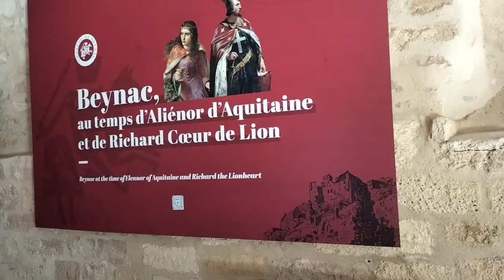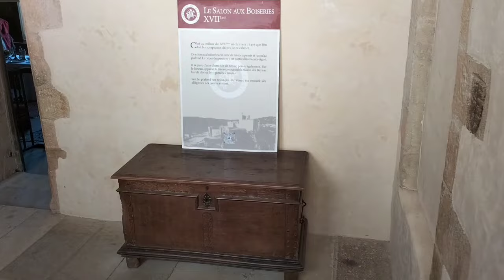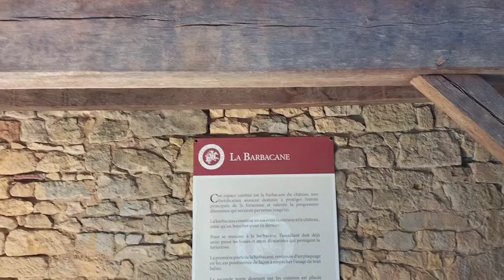Retour chez les visiteurs 2// visite chateau de beynac et la roche gageac